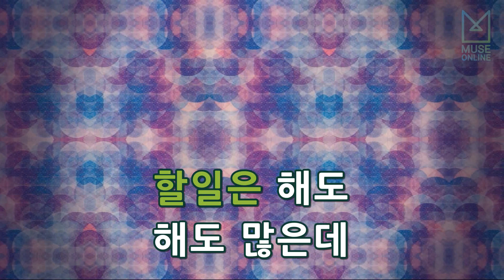[뮤즈온라인] 문주란 - 남자는 여자를 귀찮게 해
문주란 - 남자는 여자를 귀찮게 해

작사 : 양인자
작곡 : 김희갑